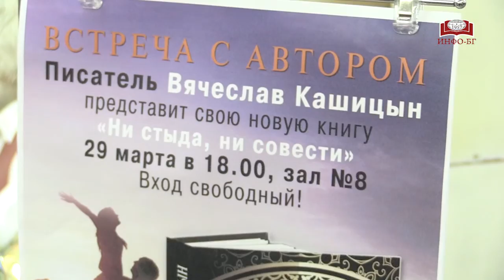Презентация книги Вячеслава Кашицына «Ни стыда, ни совести»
29 марта, в День книгочея, прошла презентация книги Вячеслава Кашицына «Ни стыда, ни совести».

Игорь Агишев, по призванию «философ жизни», не задается вопросом, кто та девушка, с которой он познакомился в Сети. Главное – он любит ее. Но во время поездки за город, уже после венчания, новобрачные попадают в автокатастрофу. Придя в сознание, Игорь узнает, что его возлюбленная погибла, но отказывается в это верить. Что-то странное есть в этой аварии. Почему на нем ни единой царапины? Почему его в чем-то обвиняют? Возможно, всему виной их загадочный попутчик – человек, назвавшийся Дервишем?

На встрече Вячеслав Кашицын рассказал о начале своего творческого пути. Публикации в журнале «Юность», «Литературной газете», «Литературной учебе» дали старт, но немалое значение сыграли и великие умы, вдохновившие автора. Лев Толстой, Омар Хайям, Джон Фаулз – вот те писатели, оказавшие наибольшее влияние и подтолкнувшие взяться за перо и начать свой собственный путь писателя.

В заключение автор обратил внимание гостей на проблему утраты интереса к чтению у детей и подростков. По его мнению, очень многое зависит от того, в какой семье, среде, культуре растет ребенок, ведь основы воспитания закладывают фундамент будущей личности.